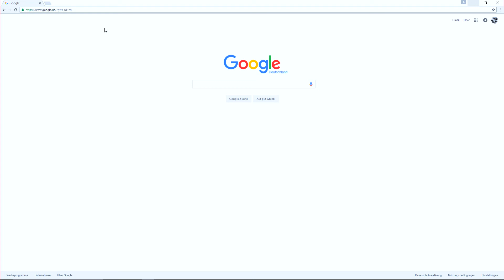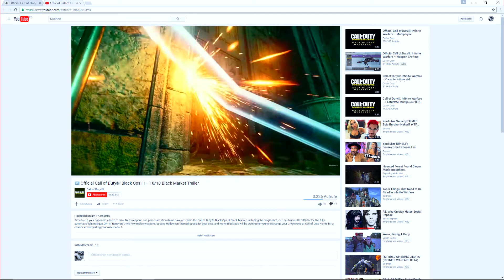BO3: Neue DLC Waffen die keiner braucht!!!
Und wieder neue Waffen und Skins die Call Of Duty weiter ins Lächerliche ziehen. Ich kann damit absolut nichts anfangen... und ihr???

Musik im Video: von mir (D.Fusion)

- condorado -